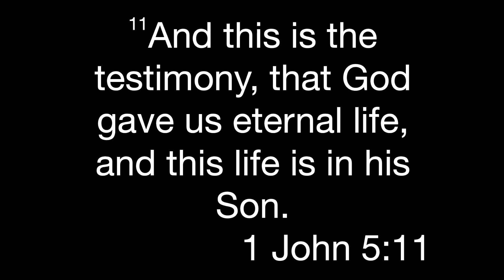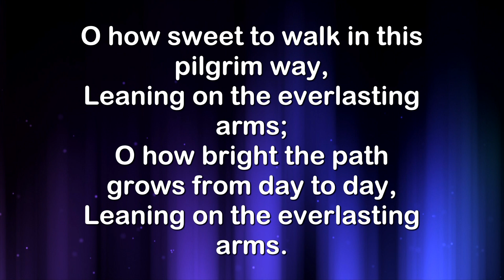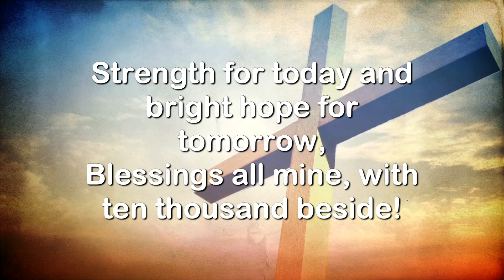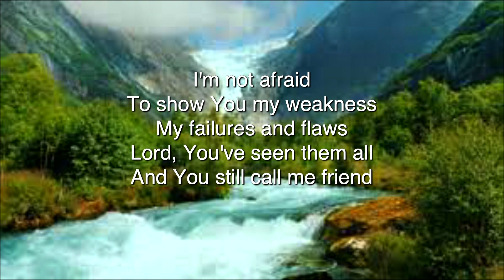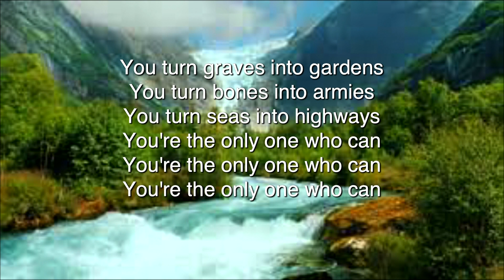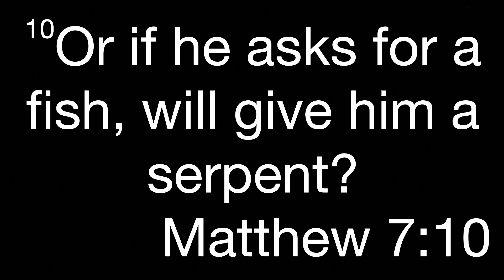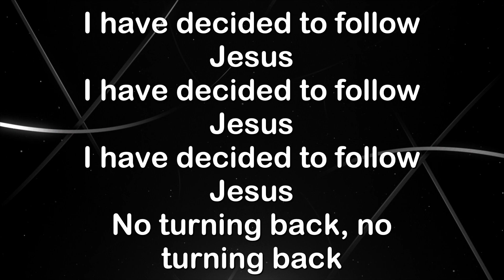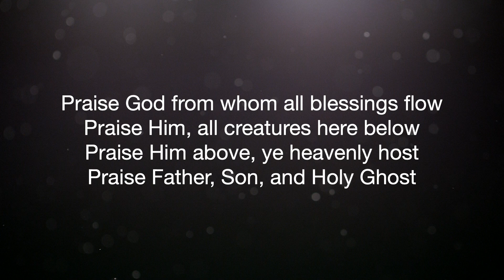Unanswered Prayers - Matthew 7:7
Join us Sundays at 10 AM!